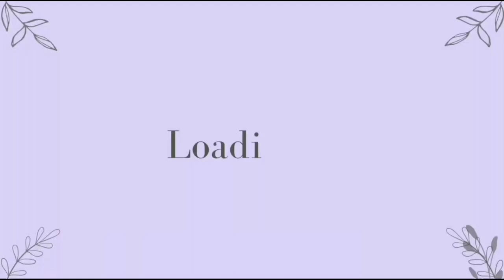Lisa shared Silly Stories to Rosé about Quokkas at Soundcheck Sydney Concert 😁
Hello, Welcome to ELLA OFFICIAL Channel!

Lisa having a conversation with rose about her trip when she went to see quokkas at BORNPINK IN SYDNEY AUSTRALIA!..

BLACKPINK SOUNDCHECK IN SYDNEY AUSTRALIA!
Lisa Updates
BLACKPINK UPDATES

ELLA | ELLA🦋 | ELLAOFFICIAL05